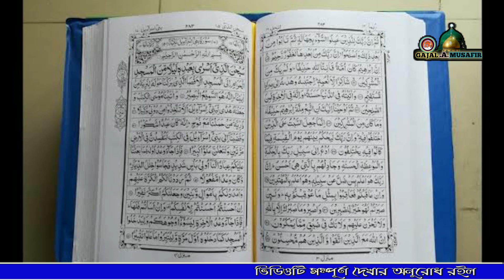2020New Moidul Islam Kobi Amirul Islam Shilpi ॥আল্লাহ বলে দরুদ ॥ শিল্পী আমিরুল ইসলাম কবি মইদুল ইসলাম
2020New Moidul Islam Kobi Amirul Islam Shilpi ॥আল্লাহ বলে দরুদ ॥ শিল্পী আমিরুল ইসলাম কবি মইদুল ইসলাম

আমাদের সাথে যোগাযোগ করুন 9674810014

বাংলা গজল
শিল্পী.. আমিরুল ইসলাম